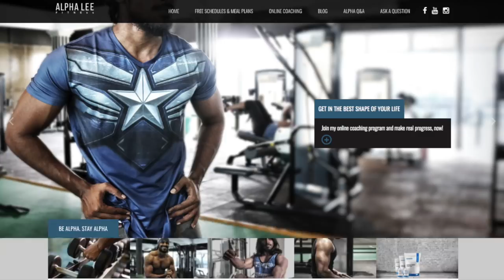ස්ටෙරොයිඩ් සහ තීරණ ගැනීමේ ශක්තිය